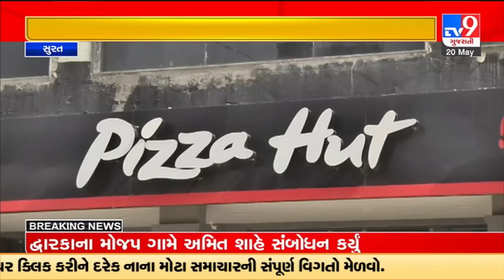સુરત : પિઝા ખાનારા, ચેતી જજો, જાણીતા આઉટલેટના પિઝા પણ નથી ખાદ્ય | TV9News